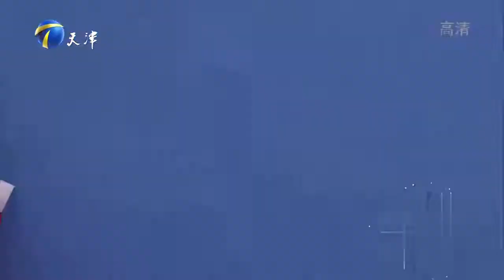夫妻认识半年就结婚，过了3年离婚又复婚争吵不停丨爱情保卫战